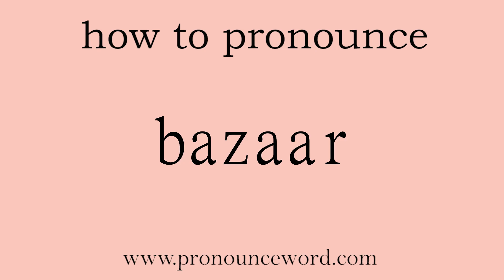31683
bazaar: How to pronounce bazaar in english (correct!).Start with B. Learn from me.